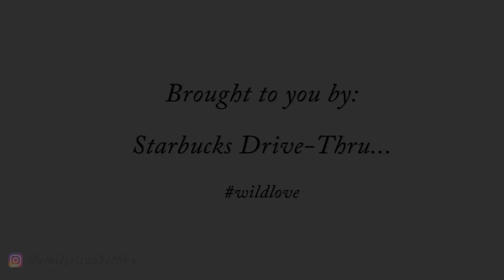BLESSING RANDOM STRANGERS: Starbucks Edition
This is one of my favorite things - blessing people because God has blessed us! Hope you enjoy :)